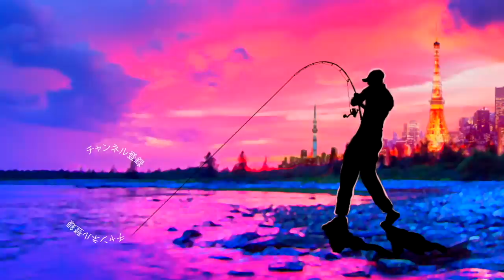癖の無い釣れるルアー「マイティーストレート」ディスタイル第２弾のストレートワームでバス釣り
ＳＵＢ！癖の無い釣れるルアー「マイティーストレート」ディスタイル第２弾のストレートワームでバス釣りって事で千葉県の戸面原ダムでブラックバスを狙って行きま〜す

２０１８年はシマノの18ステラとダイワの18イグジストの最高級リール対決に注目ですが、その他にも注目の新製品が盛り沢山です。釣光TVの気になっている釣具はシマノのバンタムMGL、ダイワのタトゥーラーエリートにイマカツやジャッカルの新作ルアー、話題のグラススピニングなどなど、、、今年もバス釣り中心に買いに買って釣りに釣っていく予定でーす！